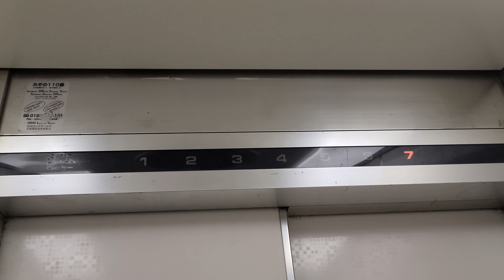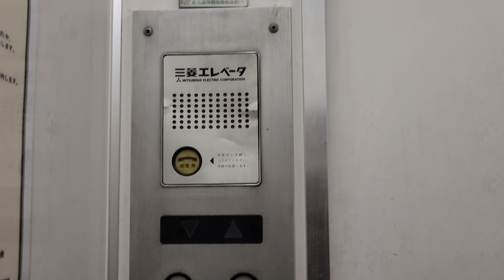【R形の後期型】住宅仕様のエレペット！渋谷区某ビルの古いエレベーター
三菱製の「後期エレペット」未更新機です。
状態はソコソコいい物の、換気扇の音でモーター音がかき消されています。
乗り心地からして交流帰還制御と思われます。